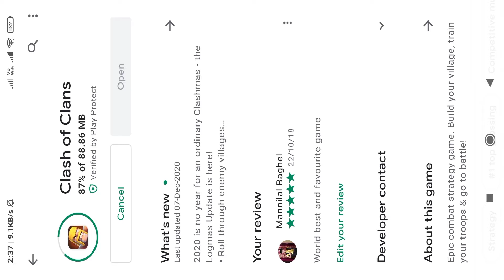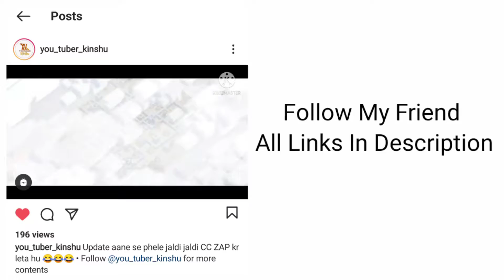clash of clans ClanCastle .exe 😂😂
So Hi Guys Welcome back to the channel & This is your Host Aryan To Basically ye video banane mai mujhe 3 din lag gaye So I hope so aaplog bahut support karoge kyuki mehnat bhi utni he ki hai. Aur Guys agar appne subscribe nahi kiya hai to Subscribe karke bell notification pe click kardo kyuki usse kya hoga jab bhi mai new video dAlunga apko pehle he notification ajayega 😃 aur Like to Karna Bhulna he Mat

Iss Video Ka uddesh kisiko Hani pahuchana nahi hai sirf ye ek khel hai to kripaya karke use gurde, chati ya fefde mai na lije 😂 Isiliye video dekho aur Like, Subscriber, Comment, Share Karna gapchup mai 😁